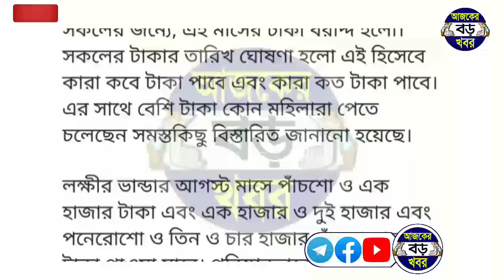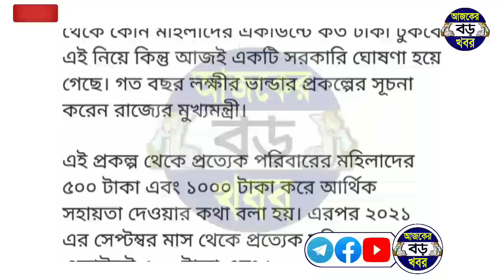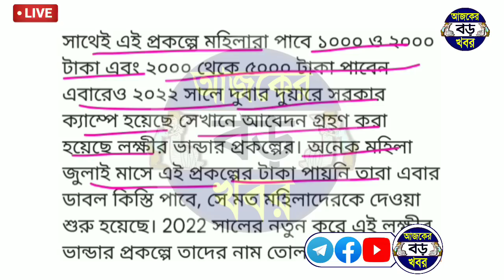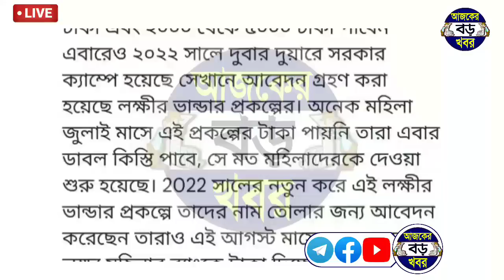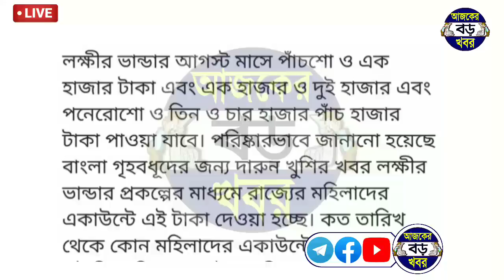লক্ষ্মীর ভান্ডার বড় সুসংবাদ সব টাকার তারিখ ঘোষণা, ১০০০থেকে৫০০০ টাকা কারা কত পাবে? Lucky bhandar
Topics :-
Lakhir vandar form reject update.
lakhir vandar prakalpa form fill up.
AjkerBoroKhobor, আজকের বড় খবর।
lakshmirvandar 2021.
Good News সব মহিলারা লক্ষ্মীর ভান্ডার প্রকল্পে টাকা পাবে।
Mukhomontri mamata banerjee Lakshmi bhandar prokolpo new update.
West Bengal News lakhir vandar prokolpo documents.
Latest update cm mamata banerjee.

💞💞💞ধন্যবাদ সবাইকে 💞💞💞